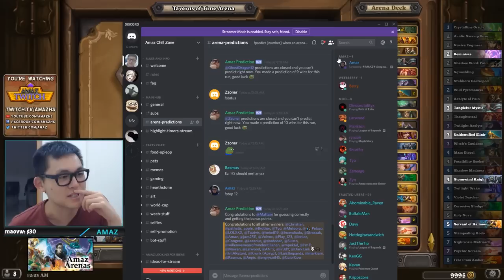Amaz 12 wins Priest Arena - I HAVE DREAM!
Follow him on twitch:
Hearthstone Vods of Pro players. Daily Update.